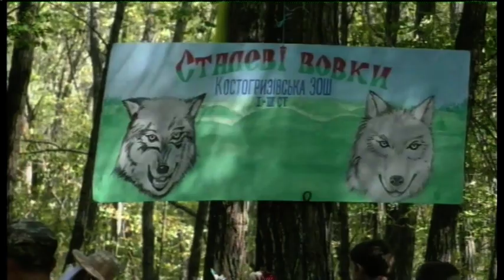11.10.2019. Новини. 13:30